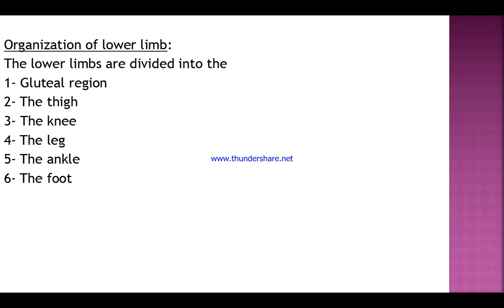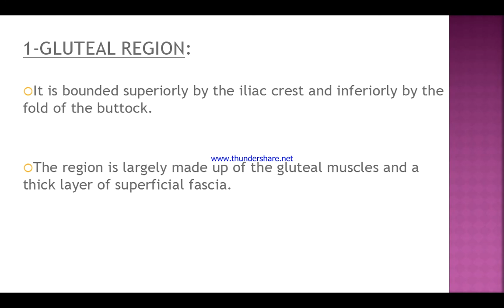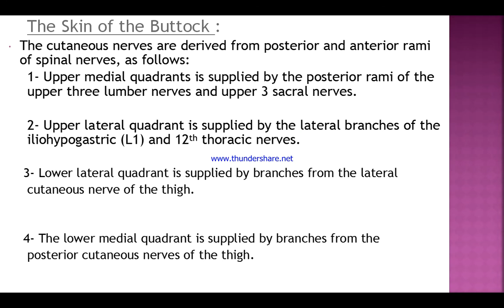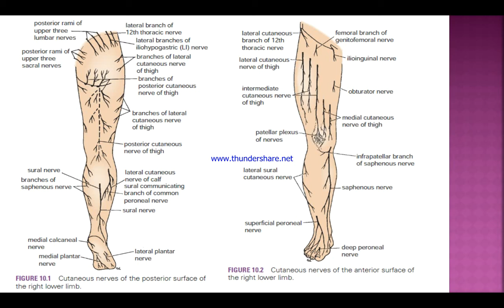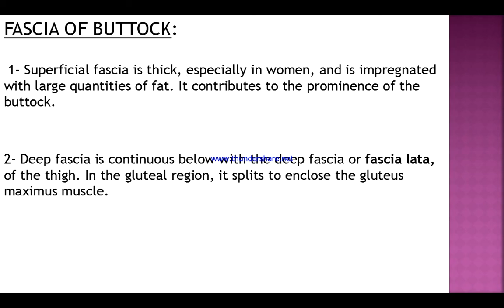The Lower limb lecture part (01) in medical anatomy